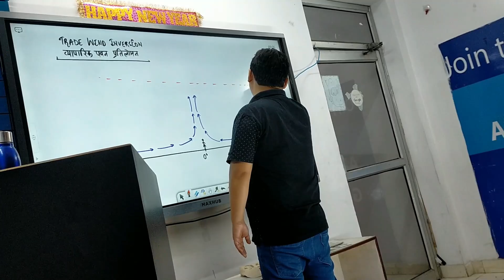Office Me Bhut Kam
Office Me Bhut Kam |  @Anurag Kashyap Vlogs

Install the app to follow my photos and videos.

hit likes.
lots of  ❤️